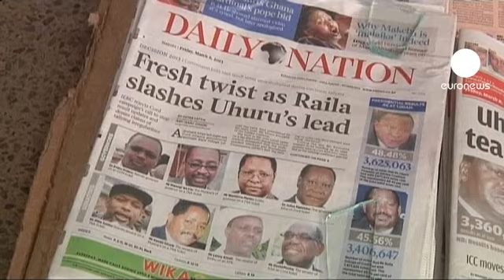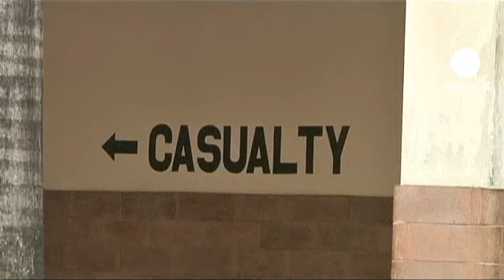Kenya: calma ma apprensione nell'attesa del risultato delle presidenziali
Il Kenya attende entro le prossime ore il risultato elettorale delle presidenziali. Mancano ormai una manciata di circoscrizioni allo spoglio. Secondo i dati ancora parziali, resta in testa il candidato Uhuru Kenyatta, ma si assottiglia il distacco con il rivale Raila Odinga.
Nel paese l'atmosfera è calma ma i cittadini non nascondono una certa apprensione.

"Questa attesa dei risultati sta provocando molta ansia tra la gente - dice un cittadino di Nairobi -  La commissione elettorale dovrebbe impegnarsi perché noi come elettorato abbiamo fatto la nostra parte, andando numerosi a votare. Dovrebbero accelerare i lavori e in modo trasparente rendere noto il risultato".

Nel caso di un ballottaggio
la nuova consultazione si svolgerà il prossimo 10 aprile.

Per questo scrutinio sono state introdotte nuove misure per evitare tensioni o denunce di brogli.
Nel 2007 la precedente consultazione aveva innescato un'ondata di violenza, in cui erano morte un migliaio di persone.

In questi giorni nel paese ci sono stati solo alcuni scontri circoscritti soprattutto a Mombasa, in cui ad agire sono stati dei gruppi separatisti. Domenica scorsa dopo un attacco sono stati uccisi sei agenti e sei aggressori.